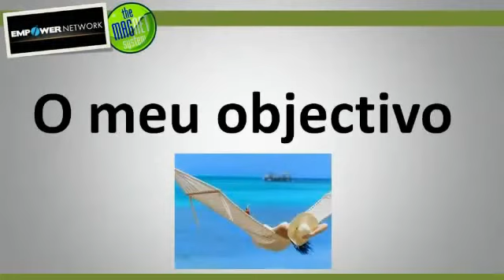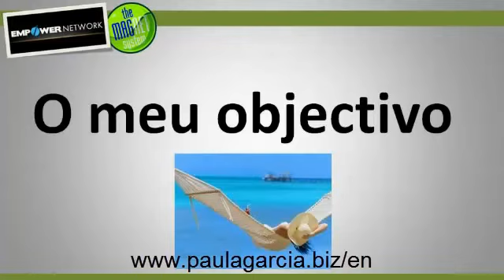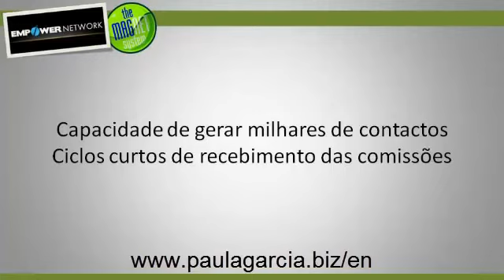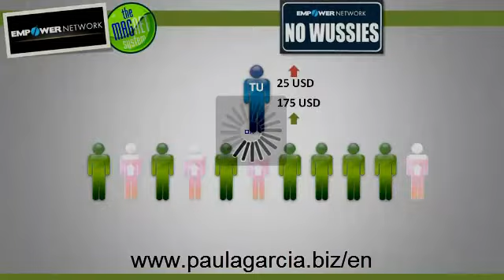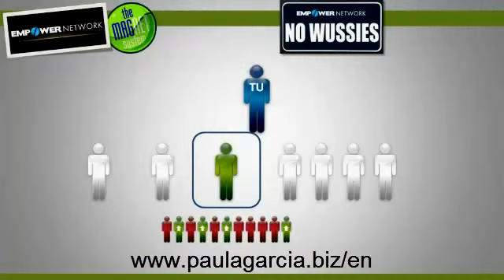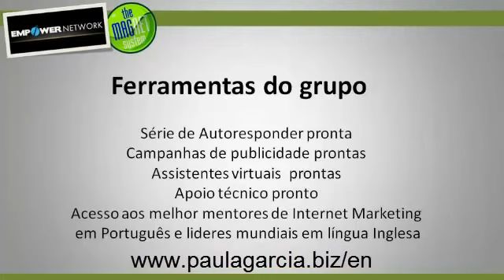Empower Network Portugal - Um Sistema Simples mas Poderoso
Explicação deste projecto em Português.

O Empower Network é um sistema que lhe paga 100% das comissões sobre os produtos vendidos.

Nesta conferência explicamos como funciona este sistema.

Acesse agora mesmo para fazer parte do sistema.

Com apenas algumas pessoas comprando os produtos e um plano a 90 dias você pode começar a ganhar 1.000$ por dia.

Paula Garcia
skype: paula-garcia2